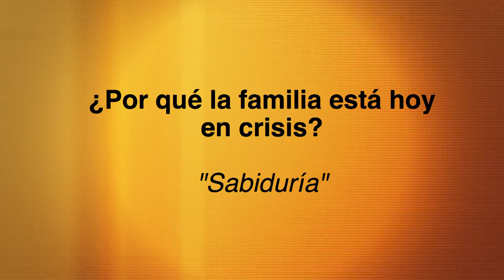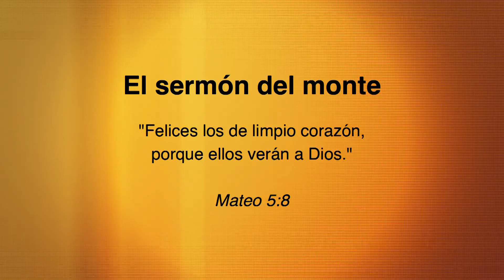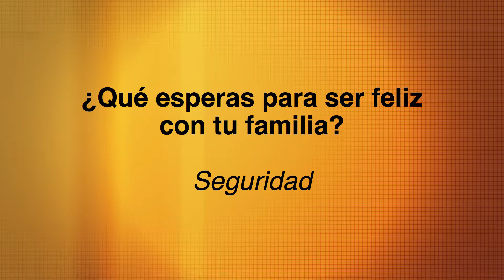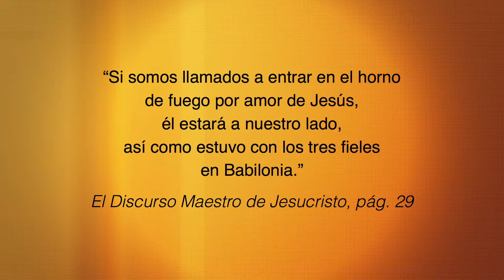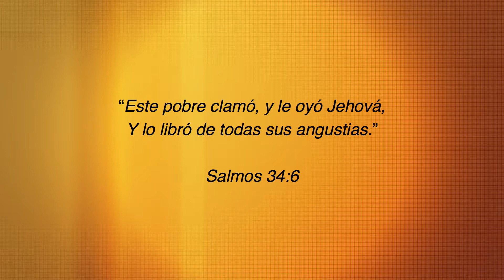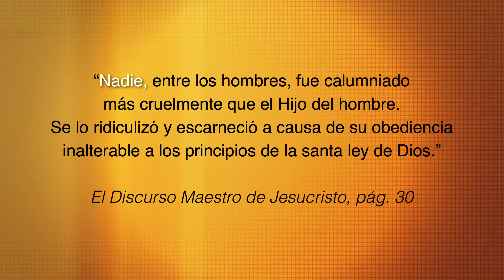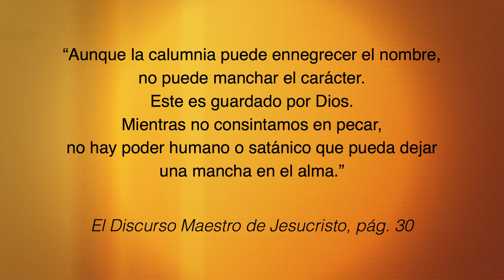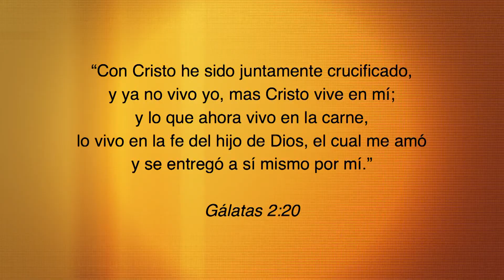Amaya Tema 10 "Seguridad"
El Pastor Robert Amaya nos ofrece el 10mo tema de la Serie "¿Qué esperas para ser feliz con tu familia?"